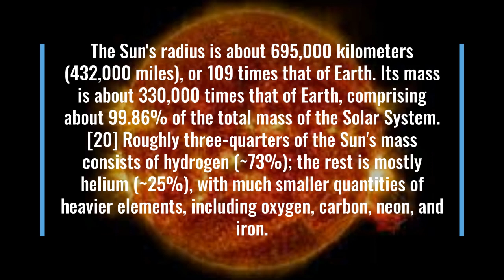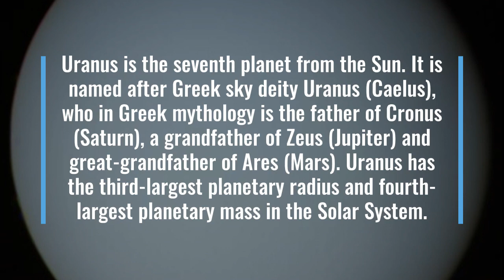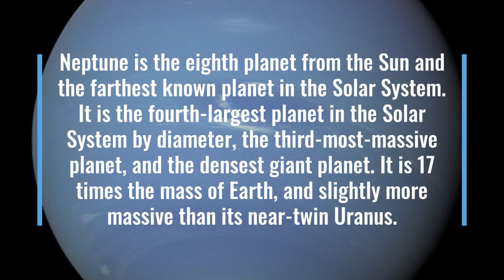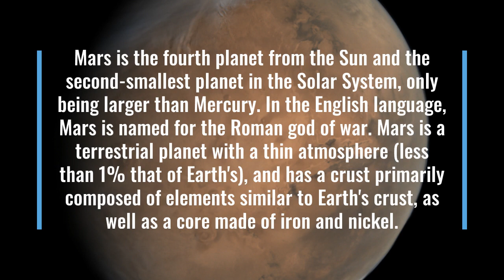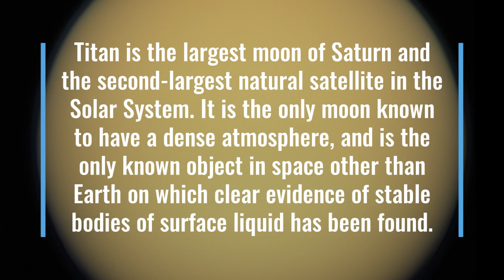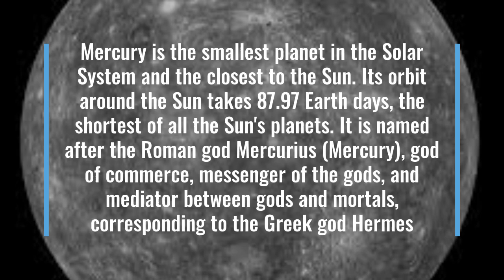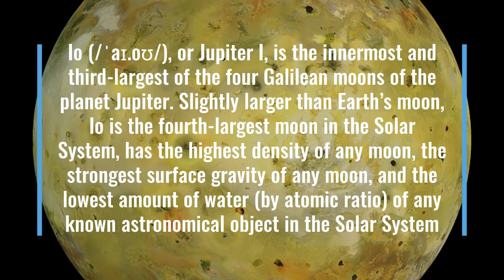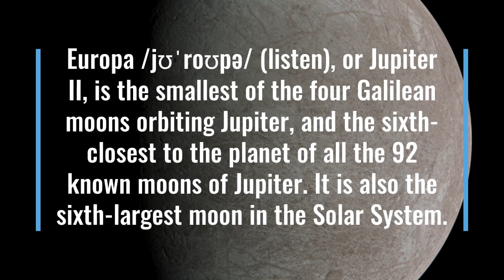Comparing Objects in Our Solar System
A list of the most massive known objects of the Solar System and partial lists of smaller objects by observed mean radius